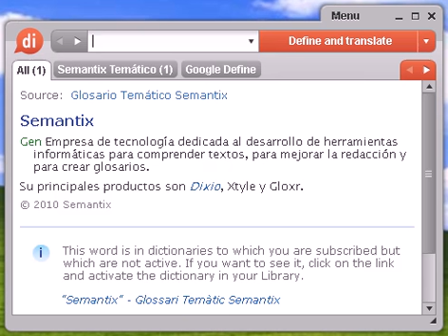Definición de enladrillado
enladrillado, diccionario, definición, significado, español, castellano, dixio